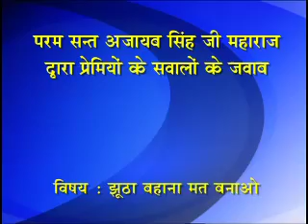DVD # 704 19 MAR 1997 H 264 300Kbps Streaming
'झूठा बहाना मत बनाओ'                                    सांपला, हरियाणा
Q&A By Param Sant Ajaib Singh Ji Maharaj
'Jhutha Bahana Mat Banao'
Sampla, Hariyana